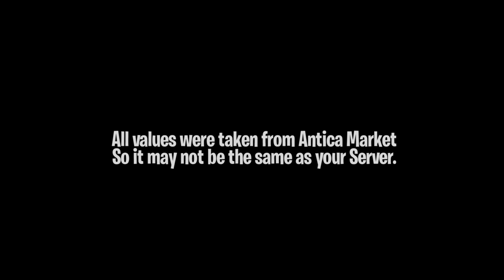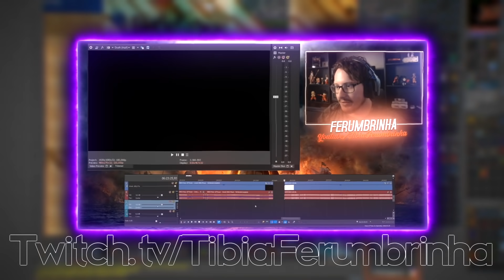DYING 8X / LOSING 127KK / EXP | LOOTING FERUMBRAS HAT | DYING 763 AFK! TibiaClips TibiaFerumbrinha🧙